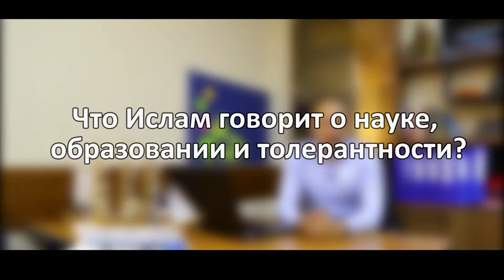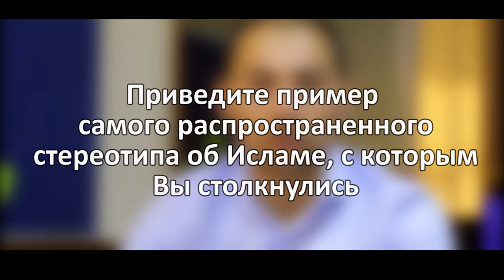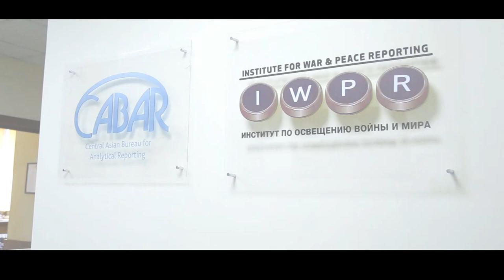Личности в Исламе Илхом координатор меж.проектов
Данное видео подготовлено при финансовой поддержке Европейского Союза. Содержание данного видео является предметом ответственности ОсОО Ромб и не отражает точку зрения Европейского Союза.